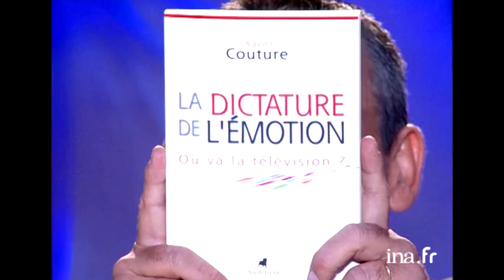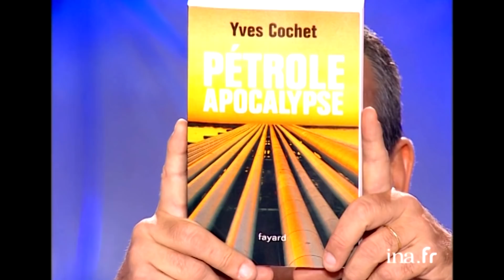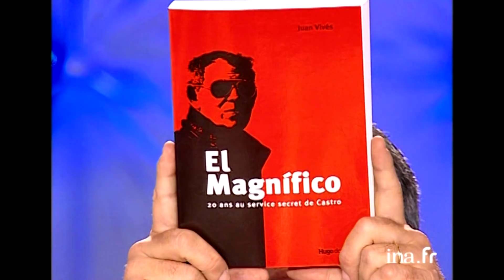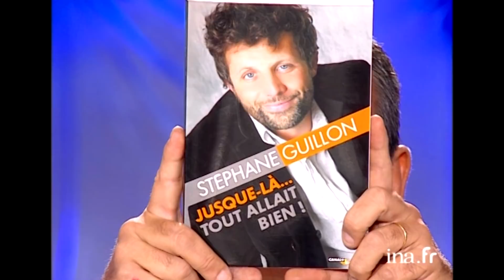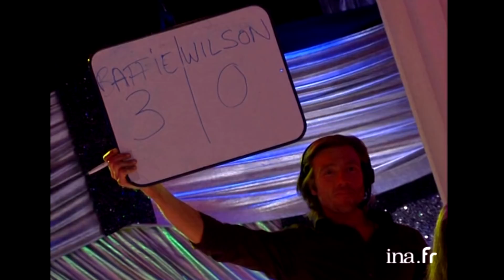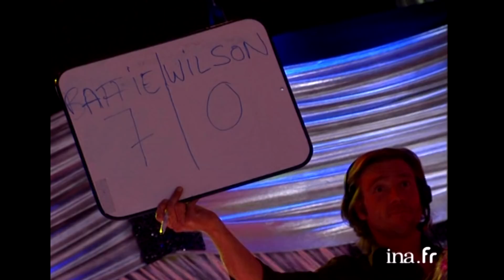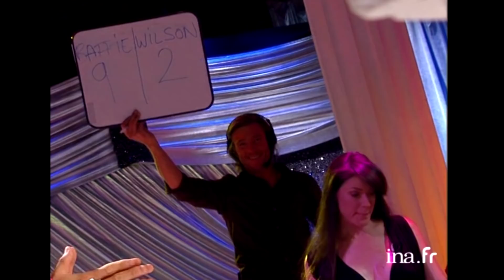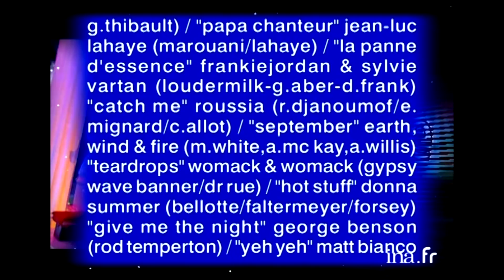Tout Le Monde En Parle avec Jean-Luc Lahaye, Zoé Félix, Emmanuelle Devos | 17/09/2005 | Archive INA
Tout Le Monde En Parle | France 2 | 17/09/2005